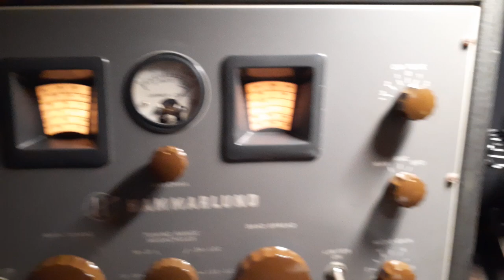K1ETP As Heard On My Hammarlund HQ-140-X